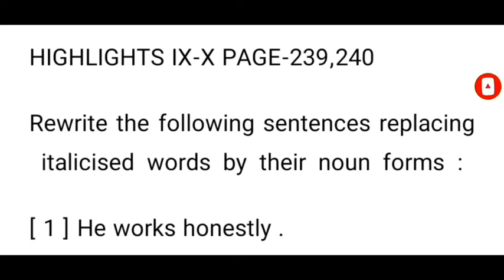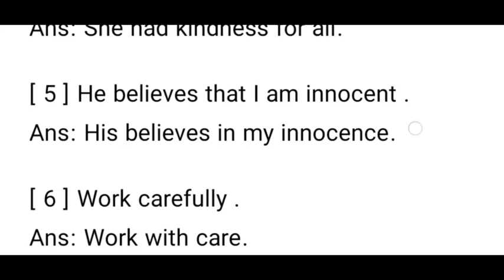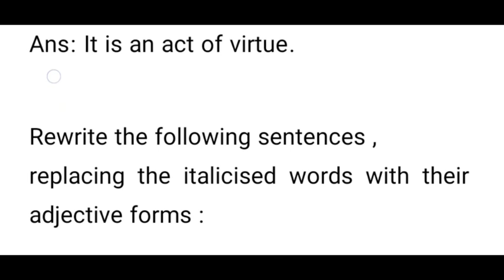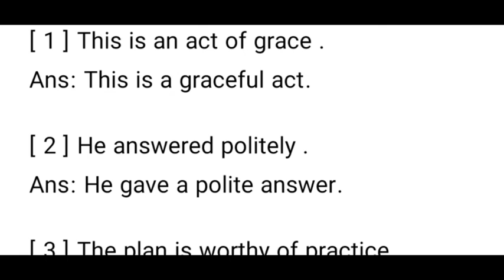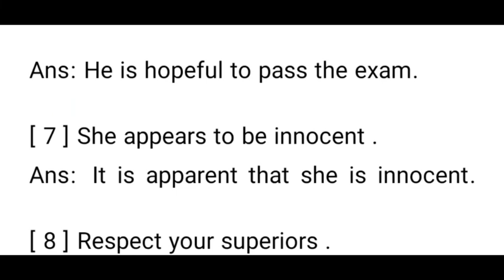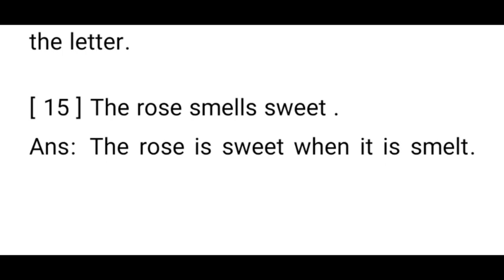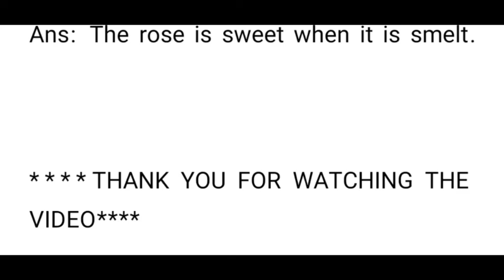Transformation of sentences Part_06 / Highlights IX-X Transformation of sentences in English grammar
🔰নবম-দশম শ্রেণীর হাইলাইটস গ্রামার বইয়ের  সমস্ত উদাহরণের সলিউশনের প্লেলিস্ট দেওয়া হল:🔰